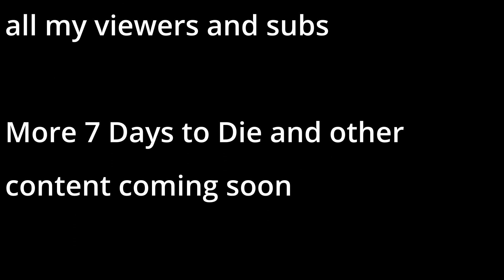7 Days To Die S3 EP38 - "Resource Gathering Boredom!"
In this weeks not so thrilling episode, the boys decide to split their usefulness by hunting for resources in different areas, WolfKang1 decides to instead raid houses on his own and the boys stay out longer than they intended. Enjoy!

"Skin Deep" written by
Gerard Galvin-Barrie
Performed and Recorded by WolfKang